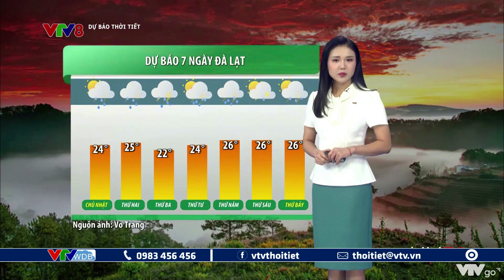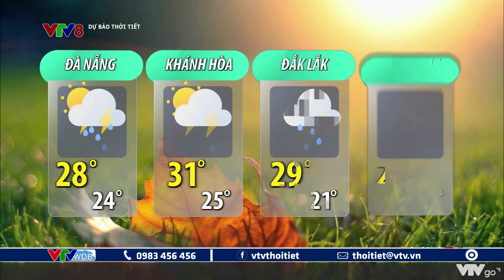Bản tin thời tiết du lịch 7 ngày tới từ ngày 25/9 đến ngày 1/10/2022 | VTVWDB